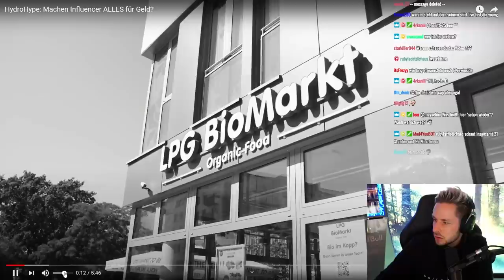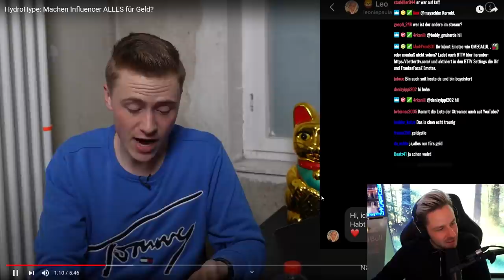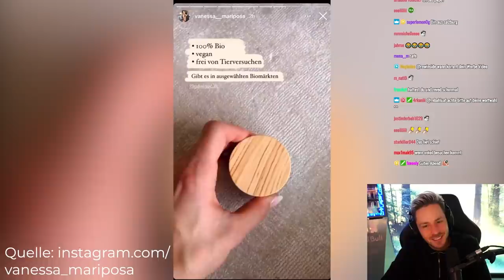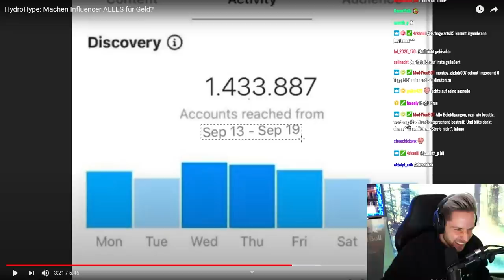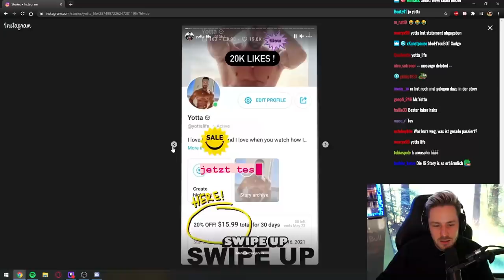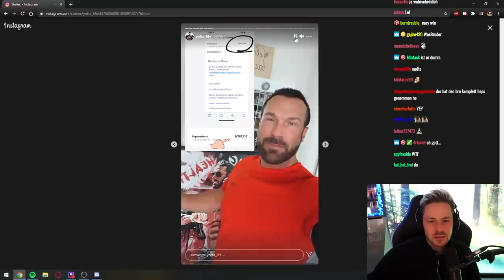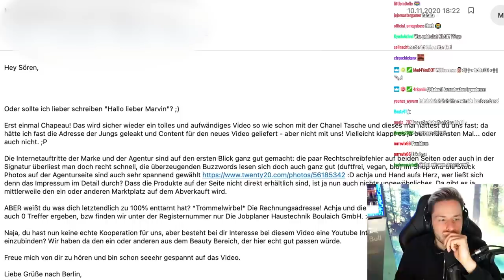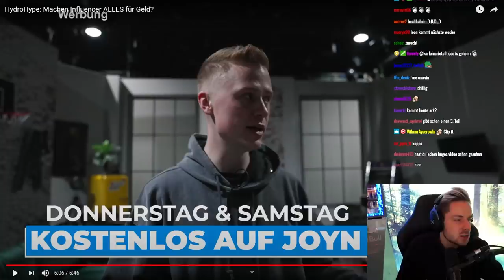Reaktion auf HydroHype: Machen Influencer ALLES für Geld?